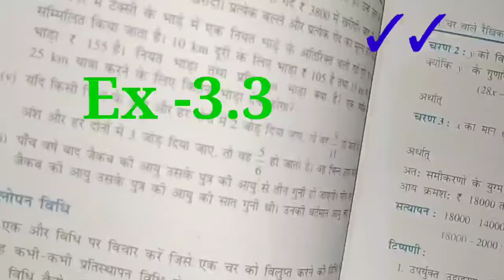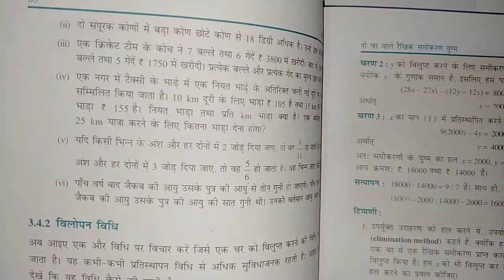प्रश्नावली -3.3 , Class10 | ex-3.3, Part -2 || Chapter -3